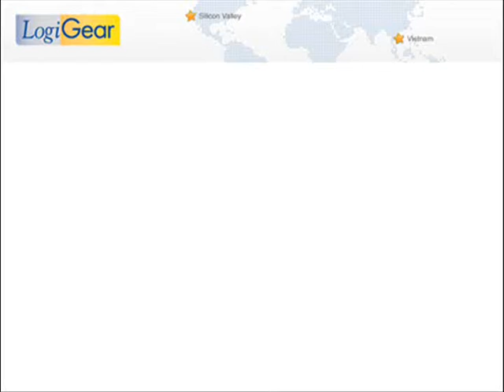Explore Vietnam with Halliburton's Marjorie Farmer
Marjorie talks about shopping and eating some unique and delicious food.